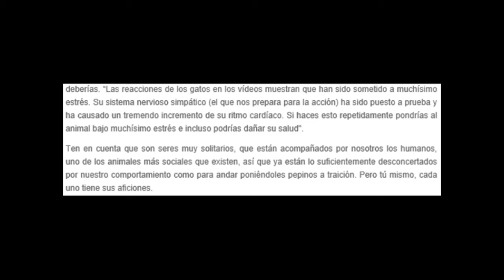GATOS y PEPINOS tremenda LOCURA felina / el ratillo de juan valentín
debemos de conocer un poco los síntomas que pueden crear este tipo de bromas a nuestros animales. los expertos dicen que no es bueno a la presión que se les somete y pueden tener perjuicios.. espero que os pueda servir de ayuda.. un saludo, buen rollo y paz amigos!!
- Facebook : El ratillo de Juan Valentin
- google + : el ratillo de juan Valentín